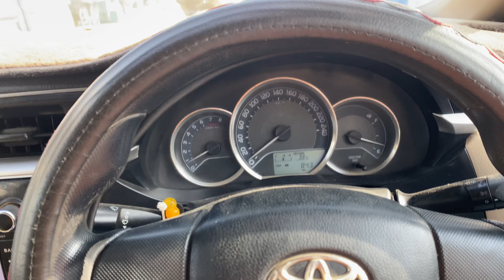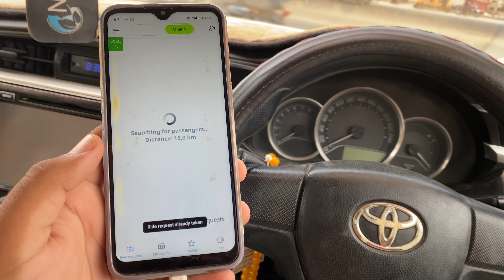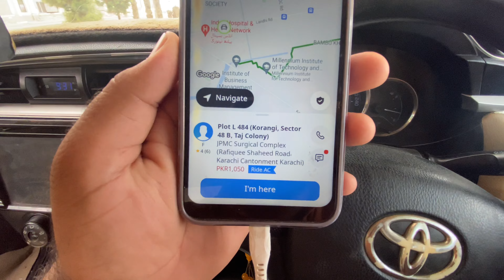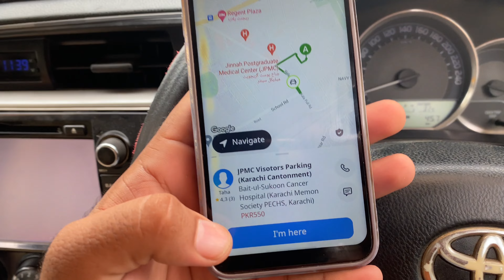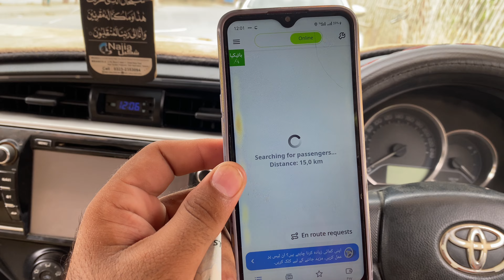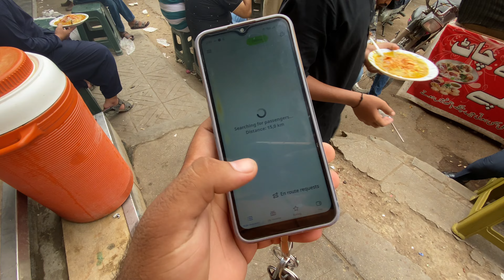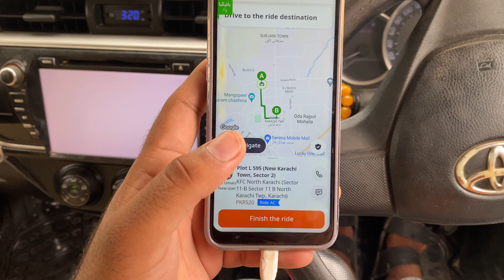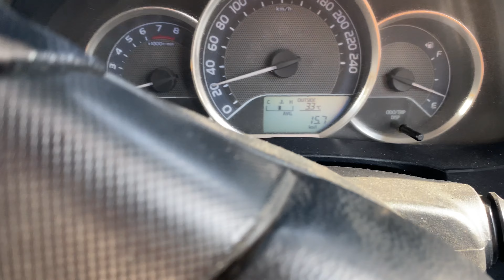InDrive ub faZOol hoti jaRhi hy | inDrive/careem Daily earning video